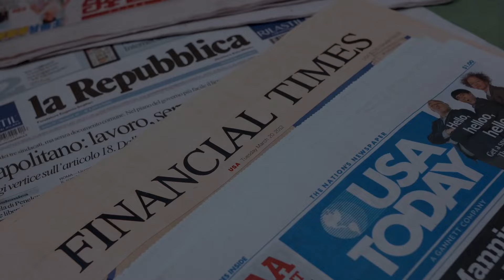Anh nghĩ gì khi được tin Biden và Trump sẽ gặp nhau ở cuộc bầu cử tổng thống năm nay?